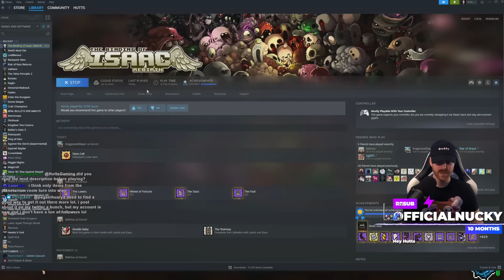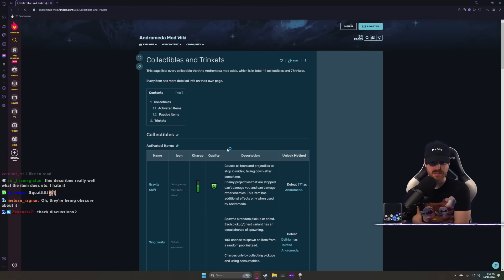Touch Enemies, Get Stats - Hutts Streams Repentance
For every 10 subs I spin a wheel that makes me exercise
11/16/2023

➤GET INVOLVED!